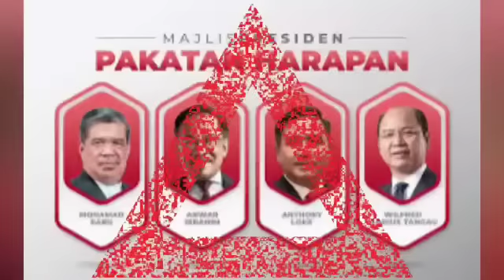GEMPAR : Selepas Mahathir gelar Anwar Diktator, NAJIB TIBA2 Muncul dedah senarai DIKTATOR TUN M!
Nazilinunity
Bharian
Mykmu.net